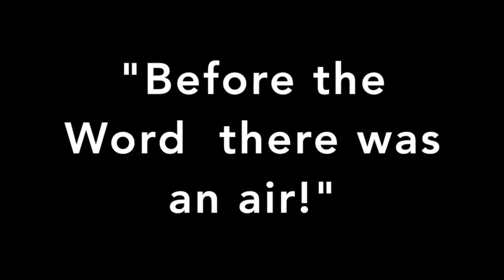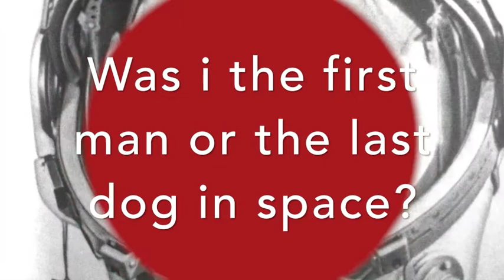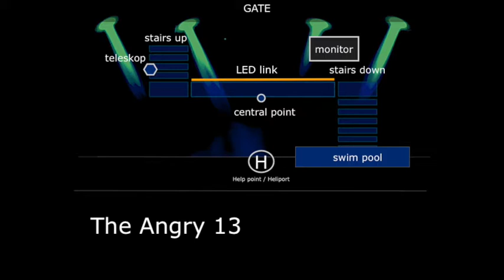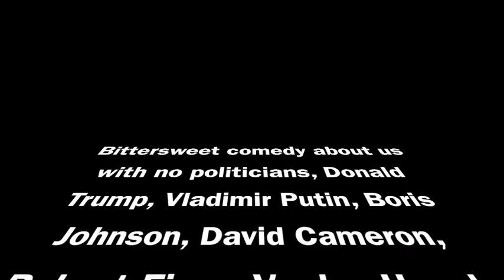Is black hole red?